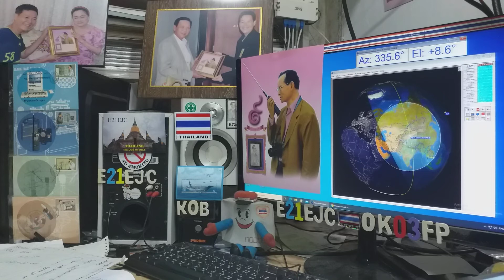UA0STM ssb qso with E21EJC on Satellite DOSAAF-85 (RS-44) 12 JUNE 2020.